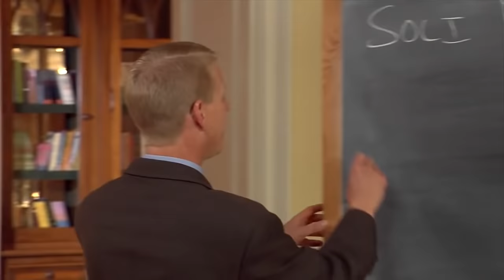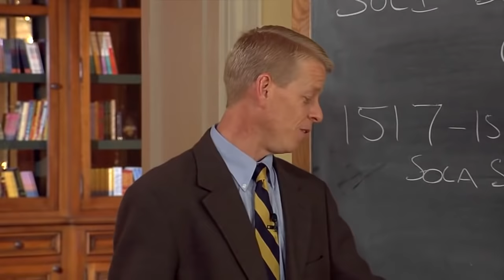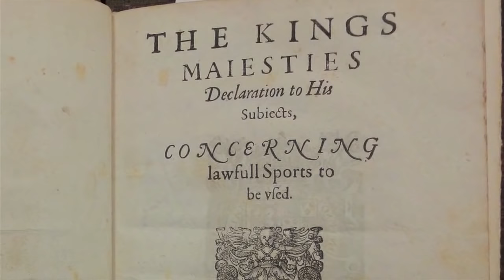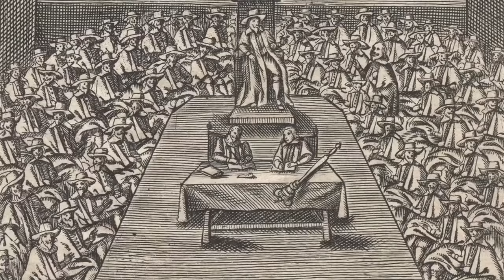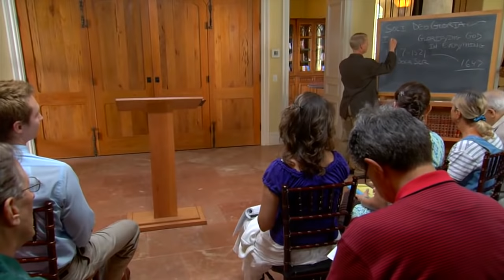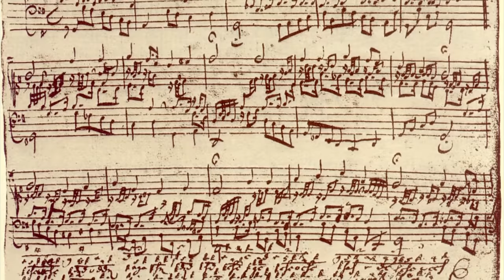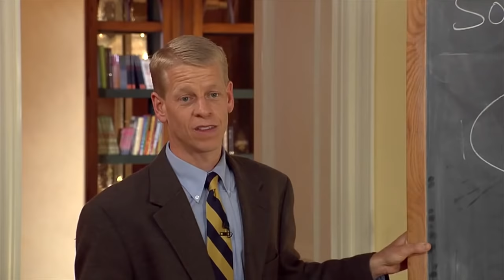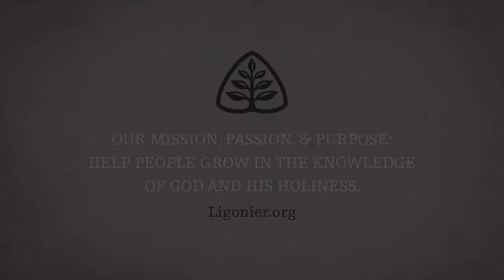Soli Deo Gloria: Glorifying God in Everything: Reformation Profiles with Stephen Nichols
What is our calling as Christians? In this message, Stephen Nichols discusses how the Reformers emphasized the Bible’s answer: The whole of our lives—both in this age and the next—is to give glory to God.

This message is from Dr. Nichols’ 7-part teaching series Reformation Profiles.